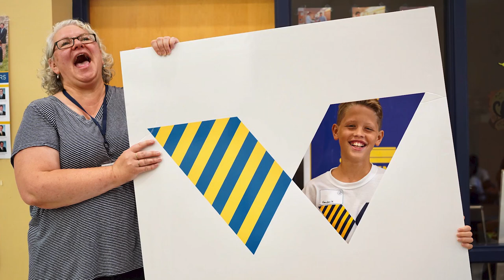Join us at The Welsh Academy!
The Welsh Academy began in the 1990s as a dream of then-Saint Ignatius President Rev. Robert J. Welsh, S.J. ’54. His desire was to create a school for urban middle school boys who could be academically successful at a college-prep school like Saint Ignatius if given the right opportunities. Today, Fr. Welsh’s dream has become a reality. Now enrolling for Fall 2020.